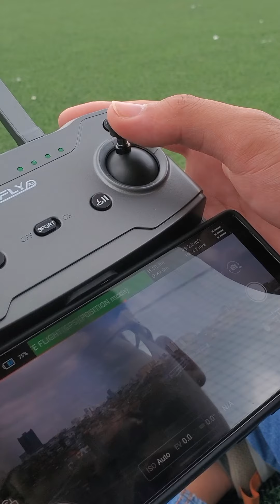Bay Flycam Arno SE Chị Xuân Phương